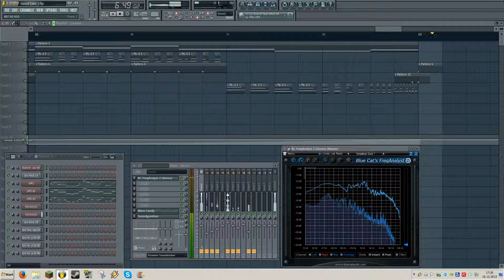Dance Lane (Slow Techno)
I hope you enjoy the song(s)...